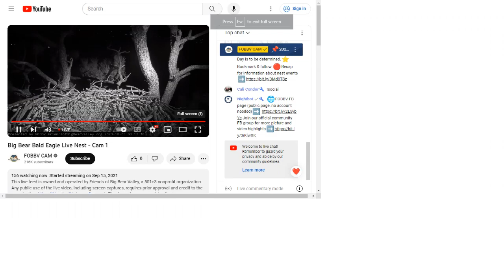Big Bear Bald Eagles 10/02/2023 23:04